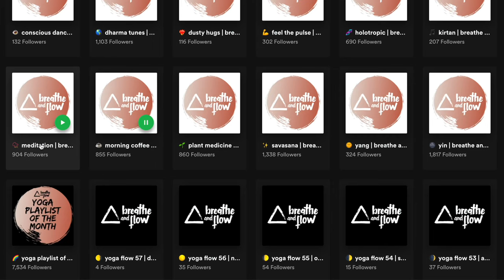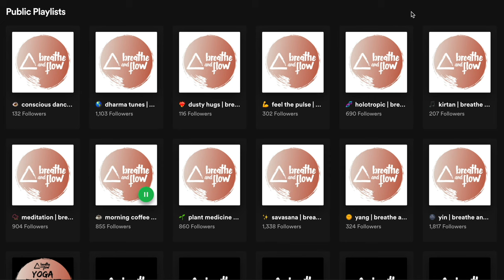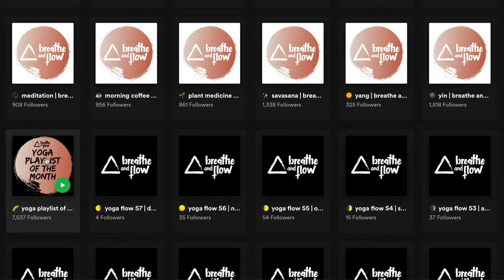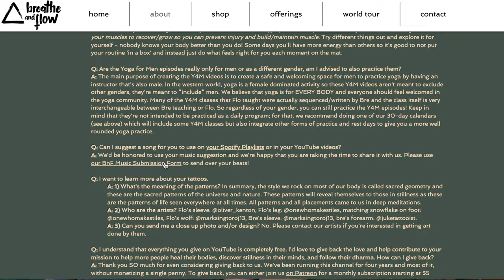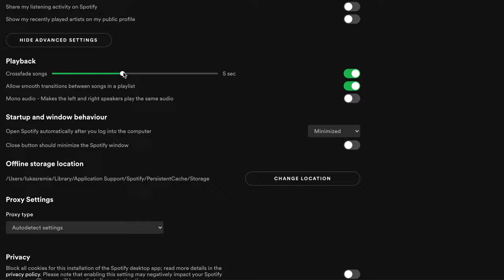Should you play music during yoga practice?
the Breathe and Flow yoga wolfpack platform (free 7 day trial!)

PRODUCTS
Yoga mat
Fascia release balls
Pull up bar for door frame
Meditation cushion
Main video camera
Second camera
Main lens
Portrait lens

Bre & Flo

Breathe and Flow is a travel, yoga and lifestyle channel owned by Bre and Flo Niedhammer. Knowing that the body benefits from movement while the mind benefits from stillness, we share our philosophy of mental stillness through the fluidity of a strong practice. Bre and Flo are Registered Yoga Teachers (RYT) with Yoga Alliance® holding certifications as E-RYT500, and are also Yoga Alliance Continuing Education Providers (YACEP). They are trained in vinyasa yoga, hatha yoga, yin yoga, myofascial release therapy, reiki, prenatal yoga and are certified in Functional Movement Screen (FMS) Level 1 and 2, Animal Flow as well as certified Functional Range Conditioning (FRC) Mobility Specialists. Bre and Flo have taught at several premium yoga studios in the San Francisco Bay Area for many years and are teaching their teacher trainings, retreats, workshops and at festivals around the world. Learn more about them and their certifications on their

All content on our channel is subject to copyright or other intellectual property ownership by Breathe and Flow LLC. The ideas, classes, tutorials, exercises, workouts and other opinions expressed here reflect our experiences and opinions and are not intended to be, or to replace, medical advice. We do not hold ourselves out to be dietitians, nutritionists or medical professionals. Please consult your doctor before starting any diet or exercise program. By using our site, and by watching our content, you understand and agree that neither Breathe and Flow nor any persons associated with it have any liability to you for any injury or loss you may suffer in connection with any content we may post.